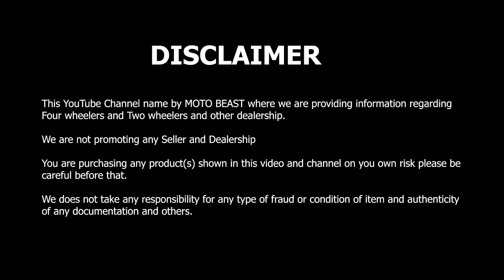Diesel की Cars अब और भी सस्ते में | Used Cars Market | Sharma Car House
SHARMA CAR HOUSE
Address: Shop No-1, A-1, 1 D.L.F, Moti Nagar Industrial Area, New Delhi, Delhi 110015

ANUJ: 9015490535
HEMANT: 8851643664